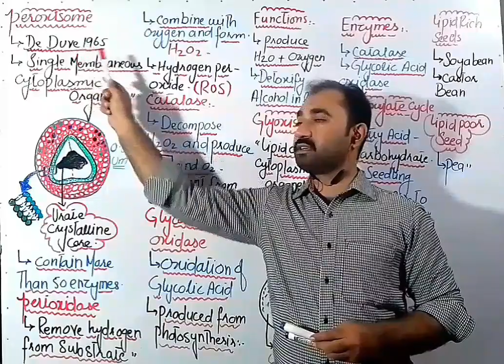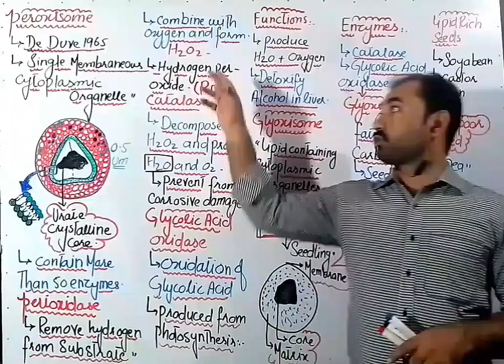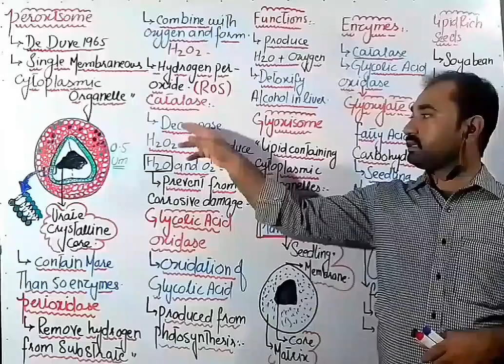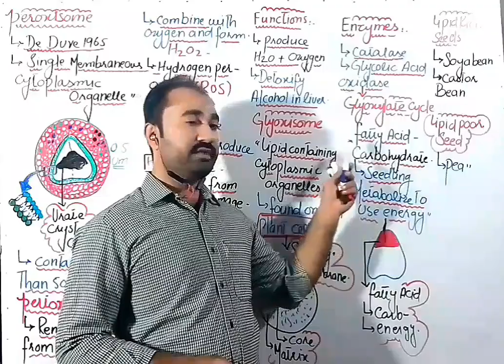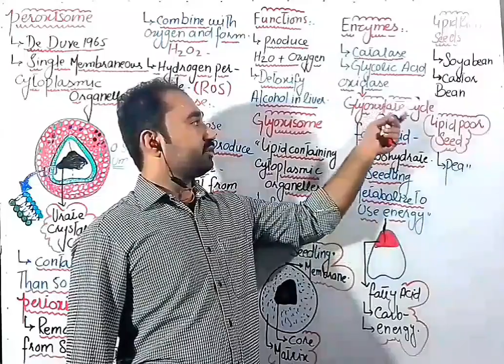Peroxisome structure and function || Glyoxisome structure and function || Urdu /Hindi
khan academy of biology
cell structure and organelles
the peroxisome is cytoplasmic organelle which contain peroxidase catalase and glycolic acid
oxidase which are involved in formation and decomposition or hydrogen peroxide
Glyoxisome is lipid containing organelle in plant seedlings
through glyoxylat cycle lipid changed into carbohydrates to provide energy for seedling growth.